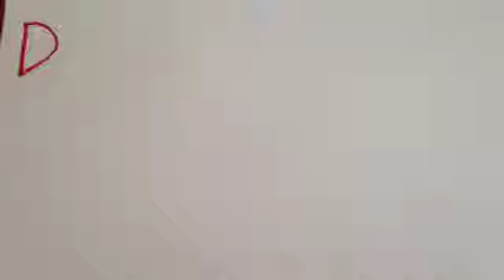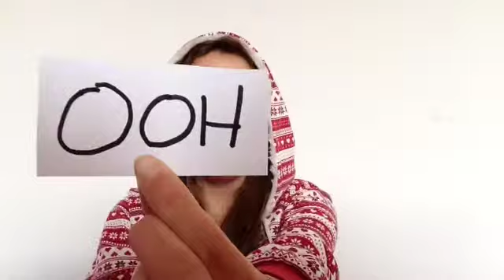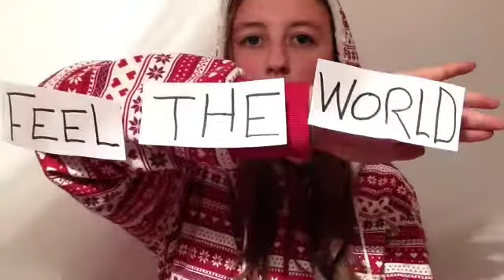Band Aid - Do they know it's Christmas video star